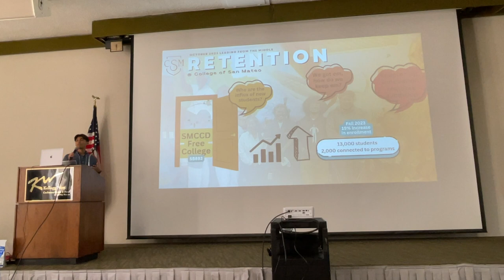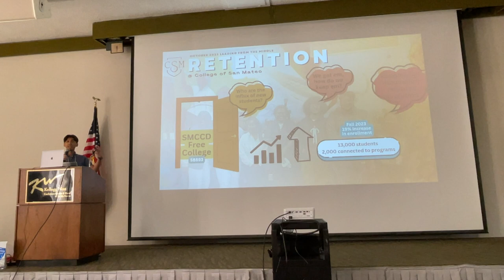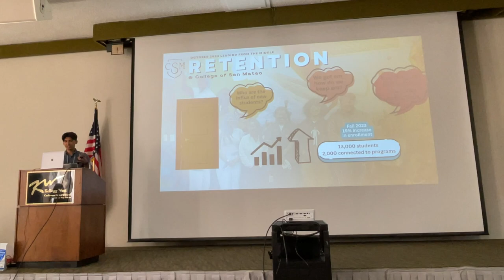San Mateo College LFM